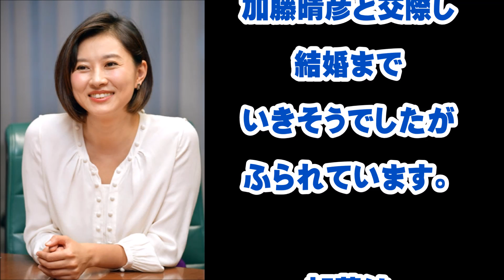【批判殺到】菊川怜「とくダネ！」降板後まさかの・・・・嘘だろ・・・・・・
タレントの菊川怜が、フジテレビの情報番組『とくダネ！』の司会を9月いっぱいで降板する。10月からは専業主婦かと思いきや…?

【衝撃】菊川怜「とくダネ」降板の裏事情がヤバイ！！！まさかこんな事情があったとは！！！